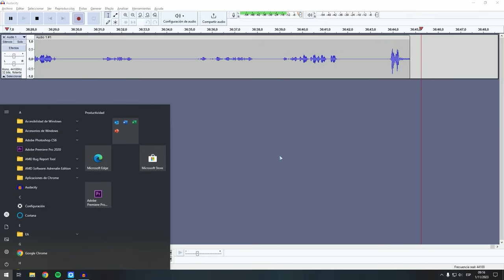RECONSTRUIMOS EL CASCO HISTÓRICO DE NUESTRA CIUDAD! - Solaria #5 | Cities Skylines II